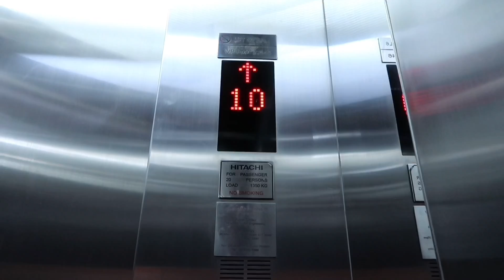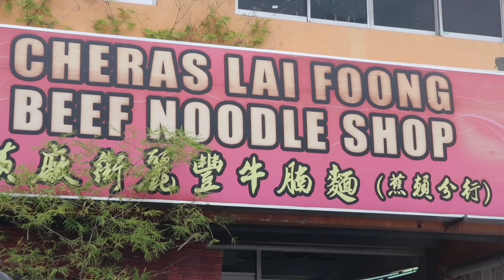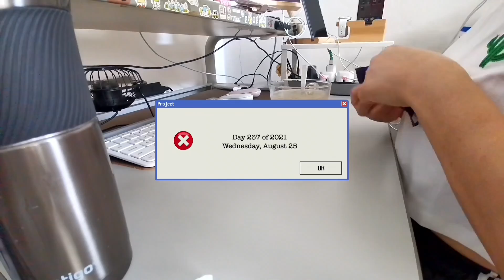【VLOG】Week 34: Work-Life Balance when WFH • UNBOXING JD Sports & MR.DIY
Release your Unlimited Creativity with InShot & Video Editing made easy with VLLO!